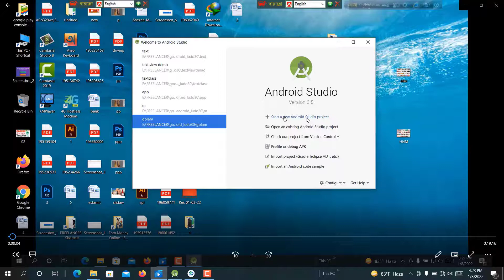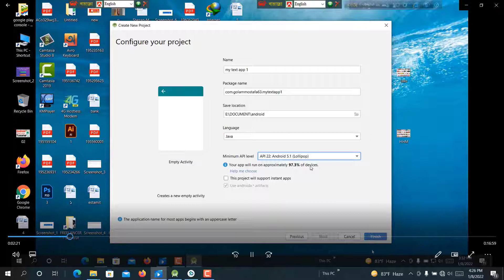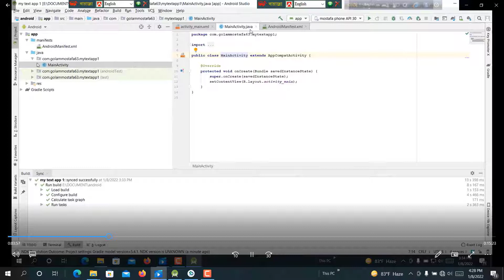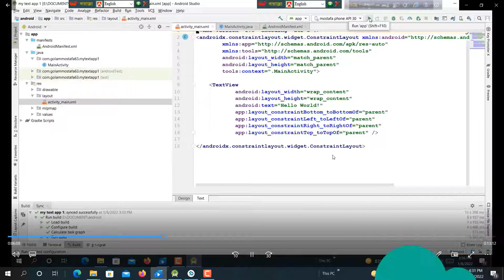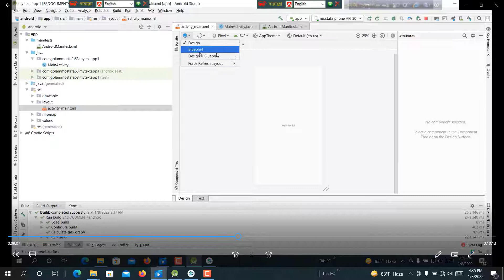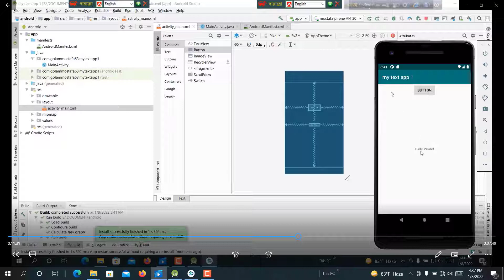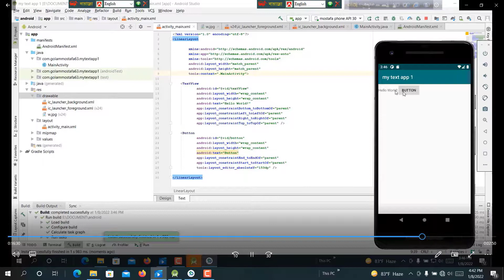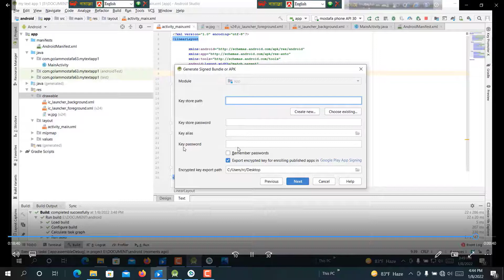Android App Development bangle tutorial- complete android app part-6 by Edtb!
Android App Development bangle tutorial- complete android app part-5  by Edtb!

Android App Development bangle tutorial- complete android app part-4  by Edtb!

Android App Development bangle tutorial- complete android app by Edtb!

How to Promote YouTube video on google ads- gtrow your youtube channel by Edtb!

How to delete/cancel google ads account-Permanently Delete account bangla tutorial by EDTB!

Facebook Instant Article Complete setup in Bangla-Production RSS by EDTB!

Complete Android App Development Beginner Course Bangla Part 2
Android Bangla Tutorials ( সহজেই শিখুন Android )
Android App Development Bangla Tutorial
Flutter Tutorial Bangla (Full Course) | Mobile App Development
Android Apps Development Tutorial Bangla | BITM Beginners To Advanced Level Day
bangla android apps XML design- part-2
Android App Development In Bangla Part 1 | RD TECHZONE
20+ কোর্স একদম বিনামূল্যে শিখুন ! Graphic | Web Development | Apps Development | Bangla Tutorial
The Complete Android App Development
How to Publish Android Apps in Mobango App Store for Free | Mobango App Store | Bangla tutorial
Complete android app development Bangla